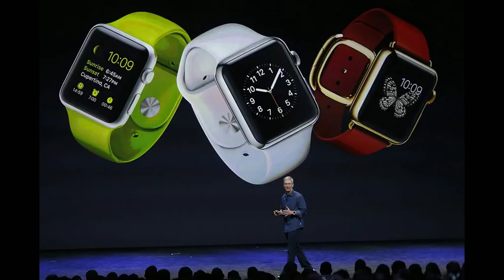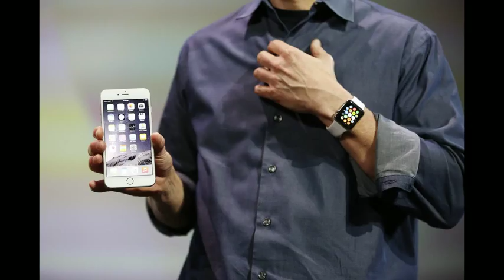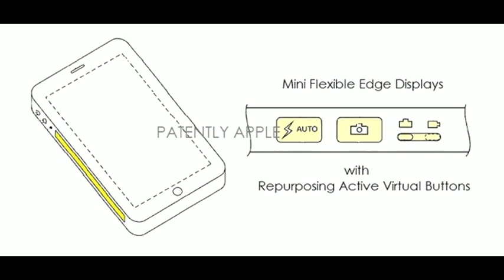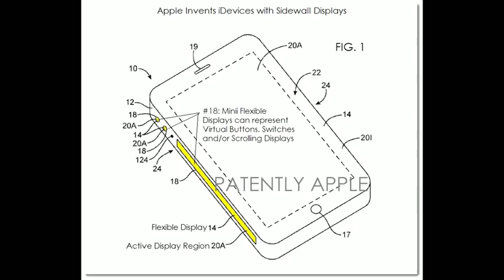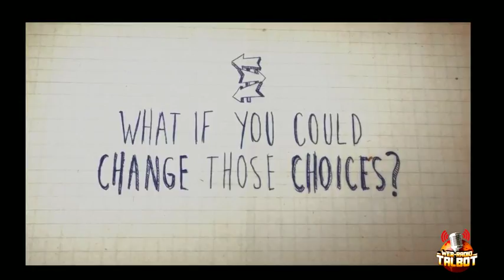No 320_ Radio-Talbot-10 mars 2015-Podcast Francophone sur les jeux vidéo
On discute des annonces d'Apple en plus des critiques de Life is Strange, Angry birds Under pigstruction. Sont présents à l'émission: Andrée-Anne Babin, Laurent Lasalle, Frank The Tank et Denis Talbot -- Watch live